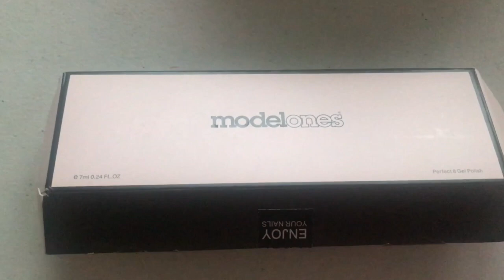MODELSONE Candy Color GEL polish set review and first impression..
Hello people,

Next up for review i have the MODELONES Candy color gel polish set from Amazon.This set comes with 6 bright color polishes which are perfect for summer and a gel base coat and top coat..This set is a perfect one for any thing beginning to try their hands on gel polishes.

I hope you all like this video and if you do than don’t forget to subscribe to my channel and hit that bell icon so that you can remain updated with my latest videos.So come be part of my youtube family.Please share this video more &more.

Candy color GRL polish set

itzitti

***Video created using:
iMovie